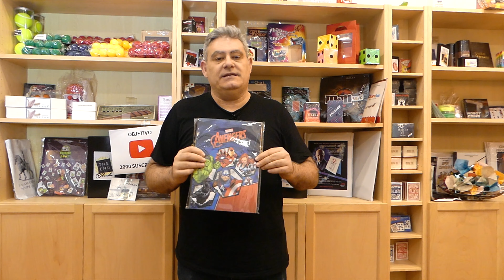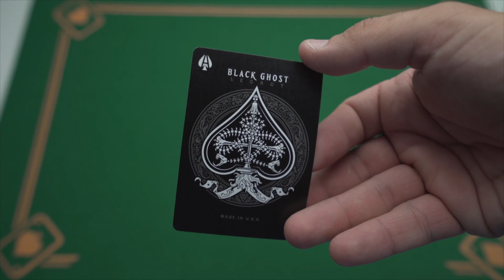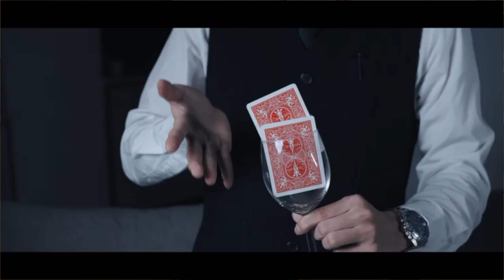👋TRUCOS de MAGIA 2021 [💎NOVEDADES 21 Junio 💎] Tienda La Varita ✅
Video con las mejores novedades en trucos de magia para el 21 de Junio de 2021 en nuestra tienda de magia de La Varita Mágica
                                                  👇👇👇 VER MÁS 👇👇👇

00:00​​ Preparados... Listos.

00:08​ The Flies
00:43​ Avengers
01:22​ Bite Coin
03:00​ Ellusionist
04:04​​ El número de Youtube no es real
04:43 Para la Boca
05:51 Sellando Barajas
06:58 Cartas Locas
09:24​ Para Levitaciones
10:20​ Es la única Opción
11:57 Con ganas de más